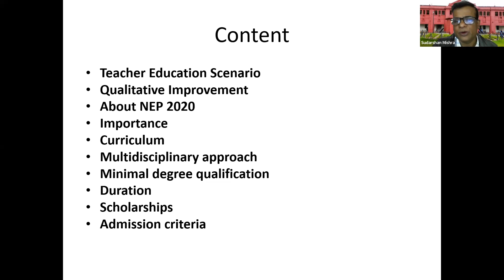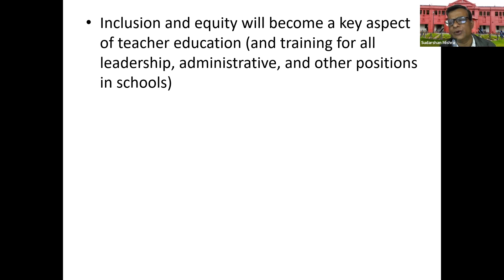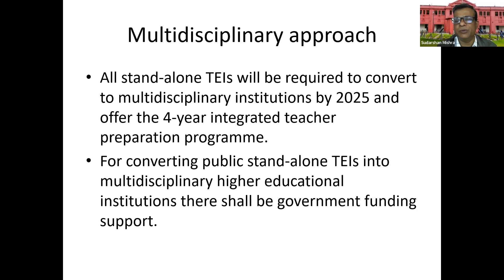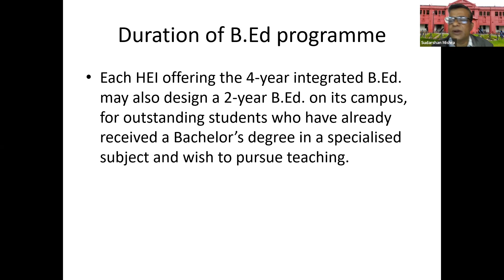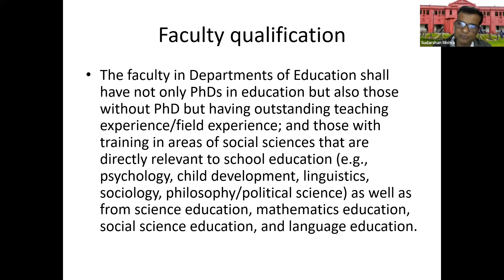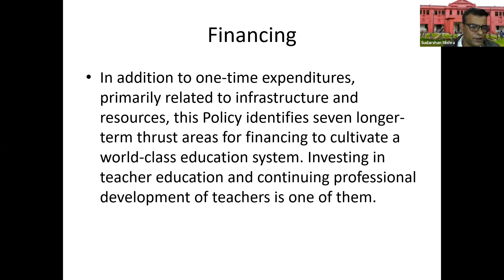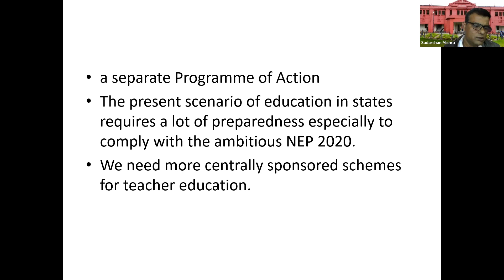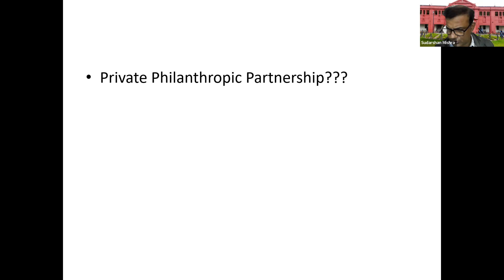Quality Concerns in Teacher Education and NEP 2020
Sudarshan Mishra, Ph.D., Professor of Education, Ravenshaw University, Cuttack, Odisha